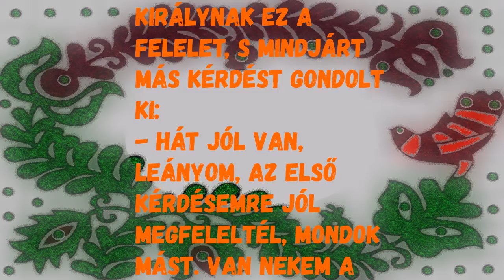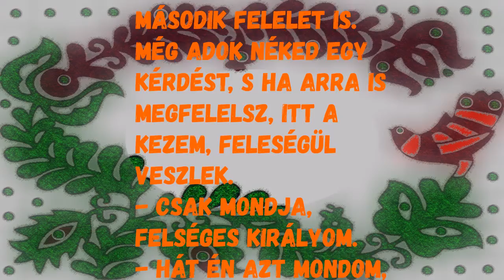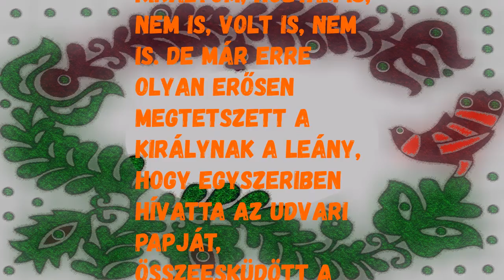Az okos leány - Esti mese - Népmese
"Hol volt, hol nem volt, hetedhét országon is túl, volt egyszer egy okos leány. De ez olyan
okos volt, hogy az okosságának a híre még a királyhoz is eljutott. A királynak annyit
beszéltek a fülébe a leányról, hogy befogatott a hintóba, a leányért küldött, s elhozatta az
udvarába. Felviszik a leányt a palotába, ott a király fogadja, s mondja neki:
- No, te leány, hallottam a hírét a nagy eszednek, hát ha olyan nagy az eszed, van nekem a
padláson százesztendős fonalam, fonj nekem abból arany fonalat. Felelte a leány:
- Felséges királyom, életem-halálom kezébe ajánlom, van az édesapámnak százesztendős
sövénykerítése, csináltasson nekem abból orsót, s akkor én is megfonom az aranyfonalat.
Tetszett a királynak ez a felelet, s mindjárt más kérdést gondolt ki:
- Hát jól van, leányom, az első kérdésemre jól megfeleltél, mondok mást. Van nekem a
padláson száz lyukas korsóm, foltozd meg azokat.
- Én jó szívvel - mondja a leány -, csak elébb felséged fordíttassa ki a korsókat, mert azt tudja
bizonyosan, hogy semmit sem szoktak a színéről foltozni, hanem a visszájáról.
Mondja a király:
- Okos volt a második felelet is. Még adok néked egy kérdést, s ha arra is megfelelsz, itt a
kezem, feleségül veszlek.
- Csak mondja, felséges királyom.
- Hát én azt mondom, hozz is, meg ne is, legyen is, meg ne is. Gondolkozik egy kicsit a leány,
azzal kifordul az ajtón, megy a konyhába, ott a szakácsnétól kér két szitát. Aztán megy az
udvarra, ott éppen röpködött egy sereg galamb, megfogott egyet, a két szita közé tette, s úgy
ment fel a király színe elé.
- Itt van, felséges királyom. Fogja a király a két szitát, hogy nézze meg, mi van benne. Abban
a pillanatban a galamb kirepült.
- Na, lássa, felséges királyom, hoztam is, nem is, volt is, nem is. De már erre olyan erősen
megtetszett a királynak a leány, hogy egyszeriben hívatta az udvari papját, összeesküdött a
leánnyal. Elő a cigányokat, lett nagy lakodalom, eltartott egy hétig, talán kettőig is.
Én is ott voltam, egyet jót táncoltam. Aki nem hiszi, járjon utána."